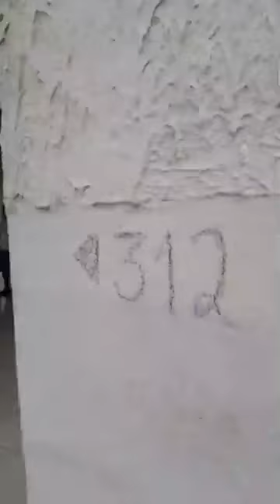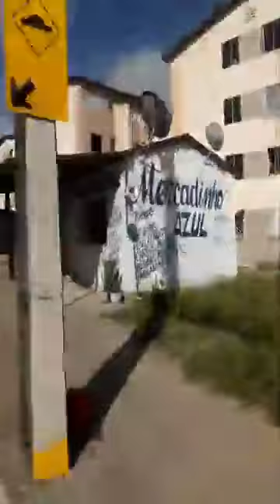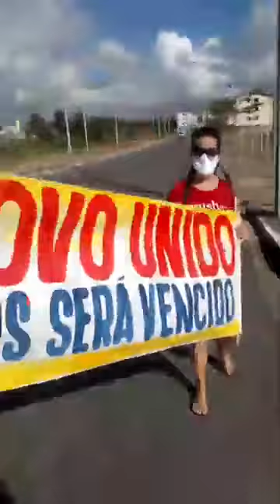FORTALEZA-CE | Construções irregulares são removidas pela prefeitura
FORTALEZA | Construções irregulares são removidas pela Prefeitura.
Segundo a Prefeitura de Fortaleza as construções foram erguidas por membros de facções. Já os moradores, afirmam que os pequenos comércios demolidos, pertencem aos próprios inquilinos...